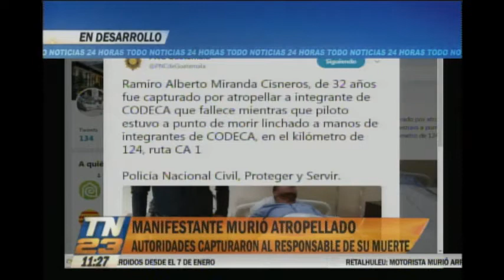Manifestante de Codeca murió tras ser atropellado